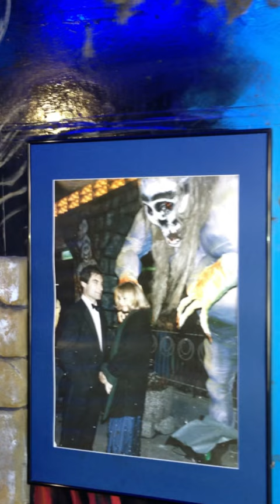Rare The Living Daylights photos of Timothy Dalton and Maryam D’Abo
I took these photos at the Prater park in Austria in 2013. I don’t think many of you have seen them before. Sorry cameras weren’t that good back then!!@JeffWybo